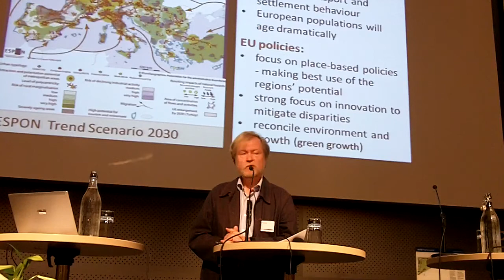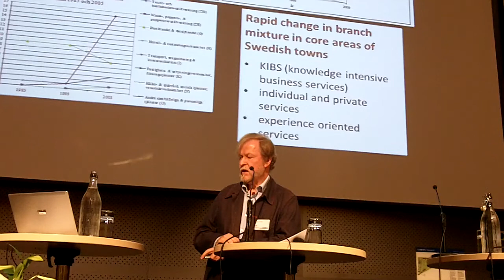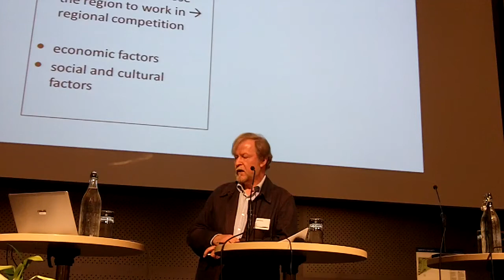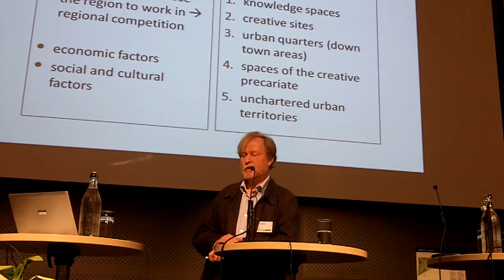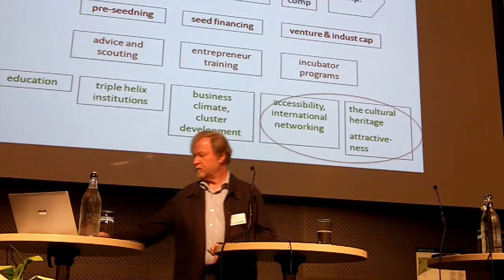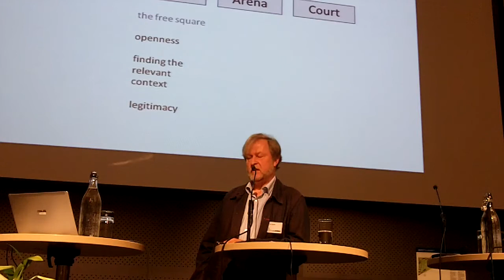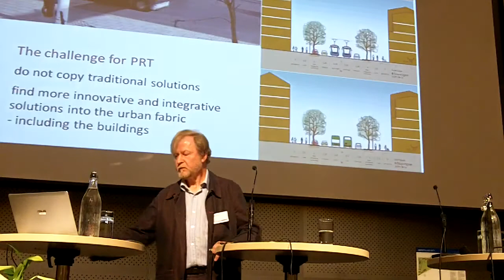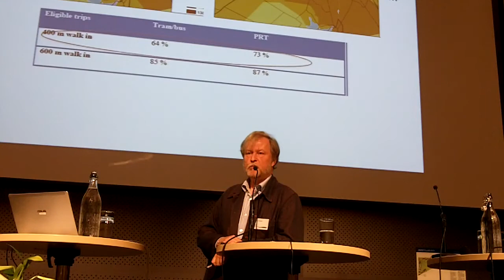A3 - Challenges and Opportunities in Urban Planning 1 - Carl-Johan Engstroem